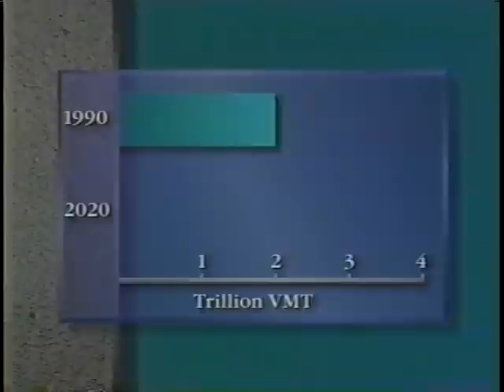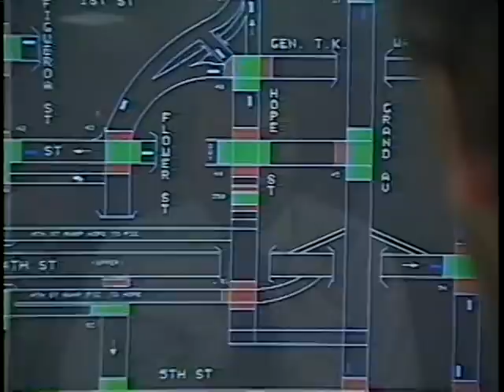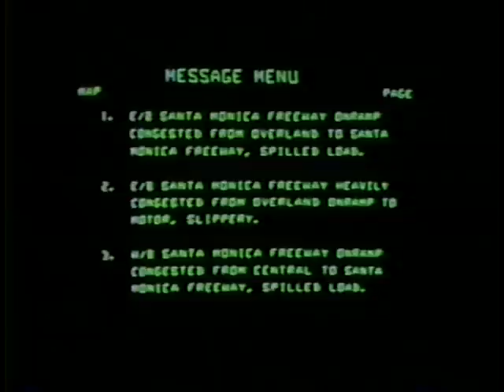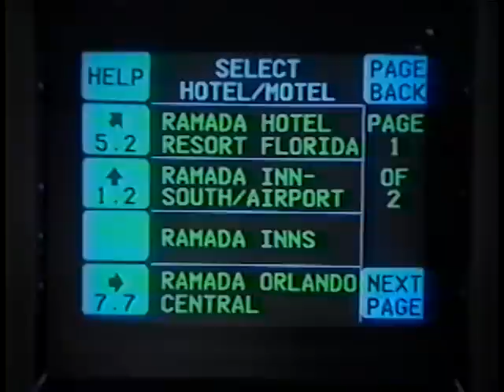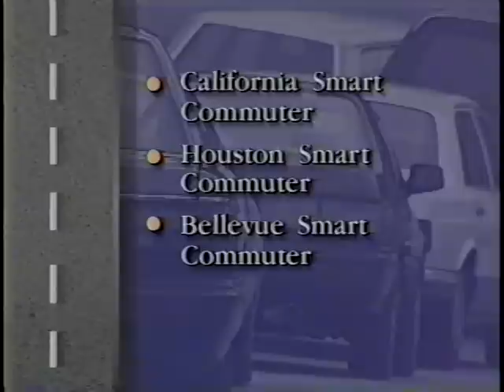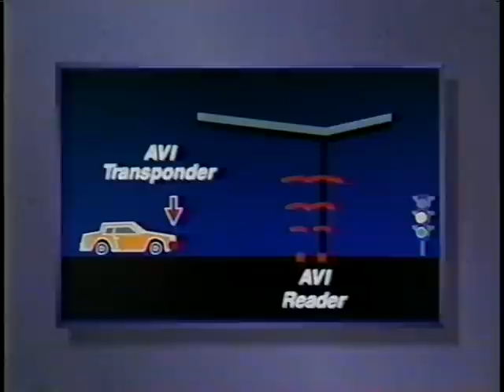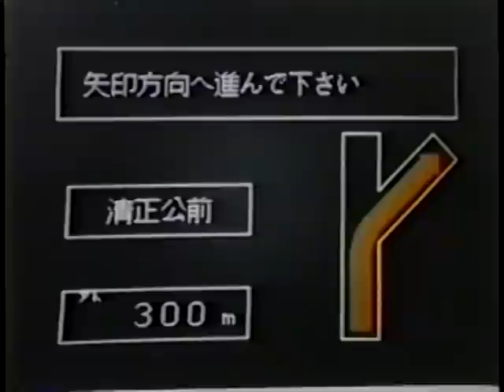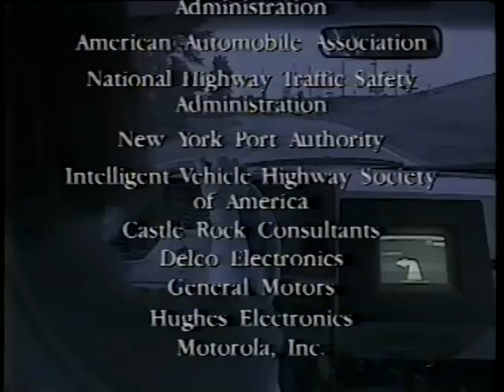Intelligent Vehicle/Highway Systems (IVHS)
Federal Highway Administration

Video VH-165

IVHS Technologies for Transportation

This video introduces and promotes the benefits of new technologies being developed to reduce traffic congestion delays and increase traffic safety. Five components of Intelligent Vehicle/Highway Systems (IVHS) are described: Advanced Traffic Management Systems (ATMS), Advanced Traveler Information Systems (ATIS), Advanced Public Transit Systems (ATPS), Commercial Vehicle Operations (CVO), and Advanced Vehicle Control Systems (AVCS). Potential applications and current test sites are shown.

This film is available courtesy of FedFlix (public domain).